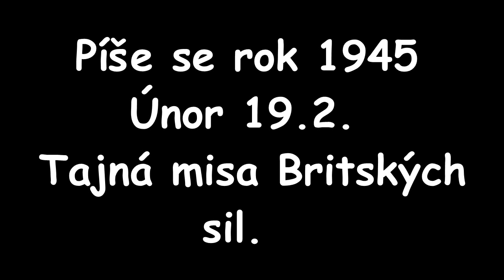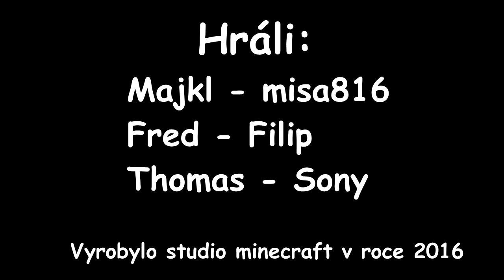[S-M] 2. Světová Válka | Český Minecraft Mini Film[CZ/HD]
Toto je Mini Film o 2 Světové Válce a o 3 vojácích britské armády kteří měli dovést zásoby ale při letu je sestřelili němci svými dělostřeleckými děli. Tato parta si udělala tábor a přežívali!

Nick:
peve77
pospes
misa816
Vojak

Hrají:
misa816
Sony
Filip

Kamera Edit:
misa816